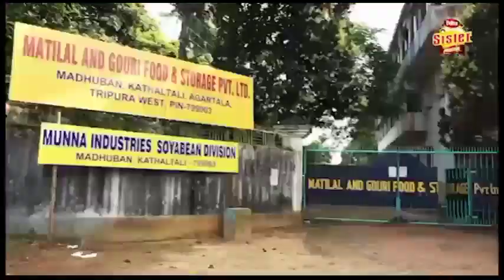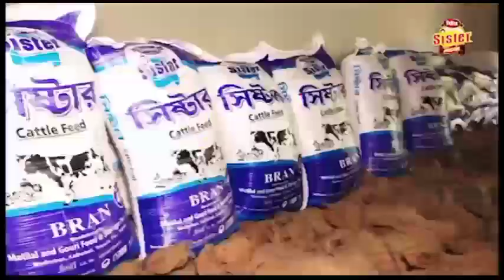আহত কর্মীর খোঁজ খবর নিতে পৌঁছান মানিক সরকার